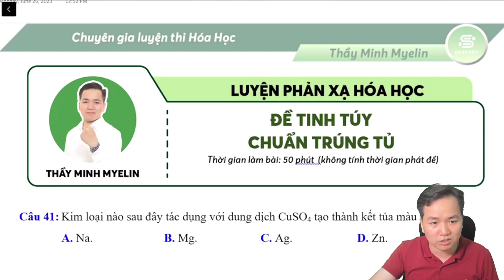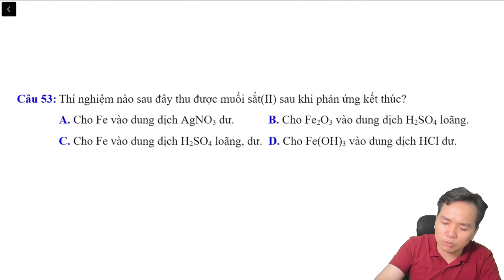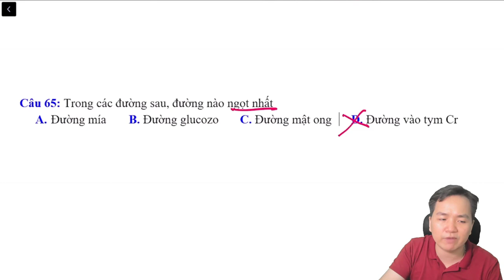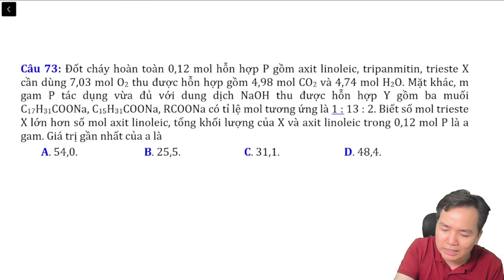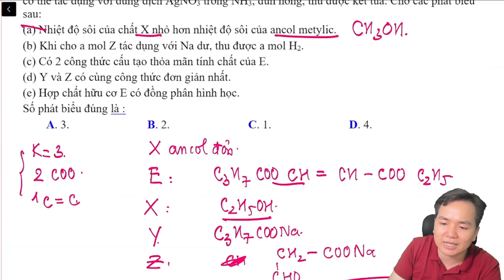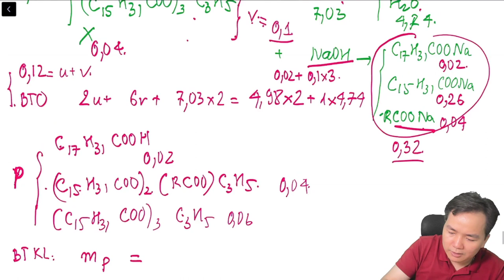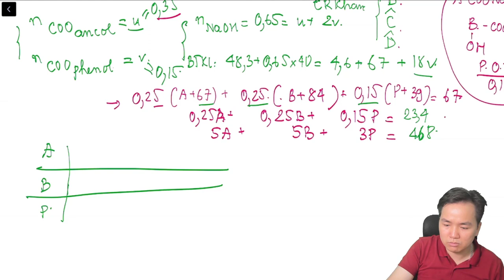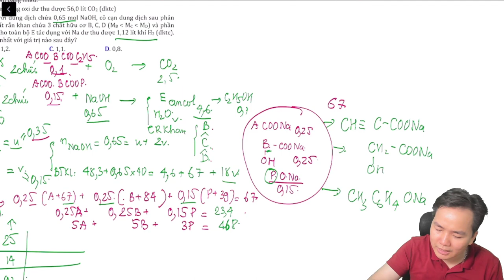[ HÓA 12 ] ĐỀ TINH TÚY CHUẨN TRÚNG TỦ 2023